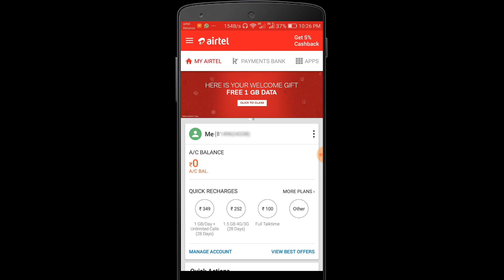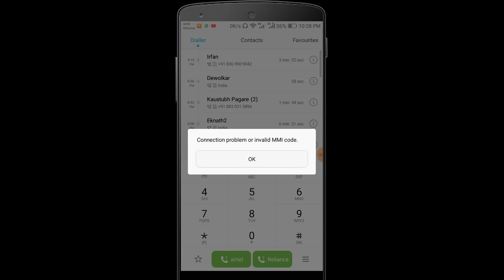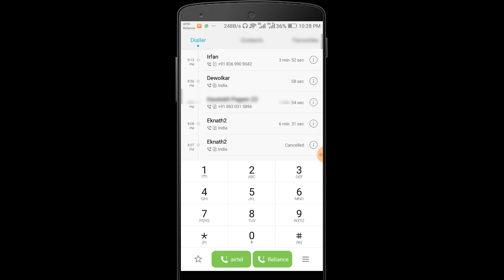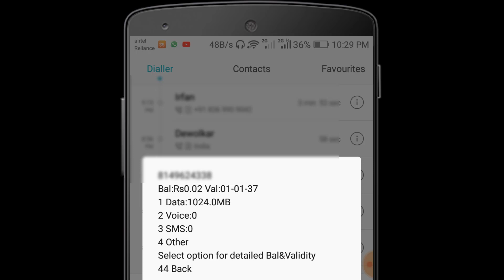How To Get 1Gb Free Internet In AIRTEL.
hello friends in this video i will show airtel tips and tricks.